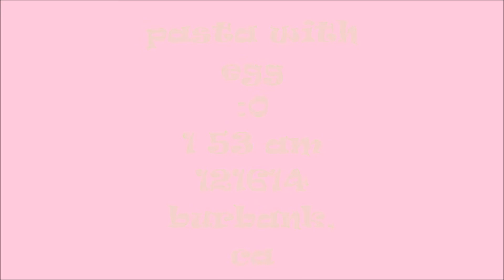121614 153a pasta with egg